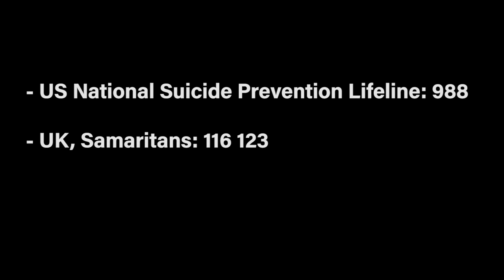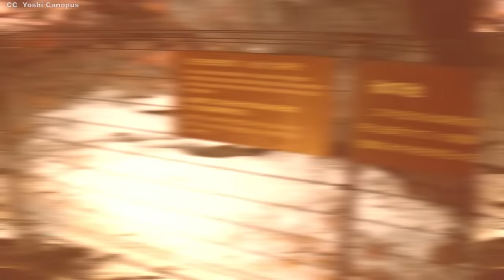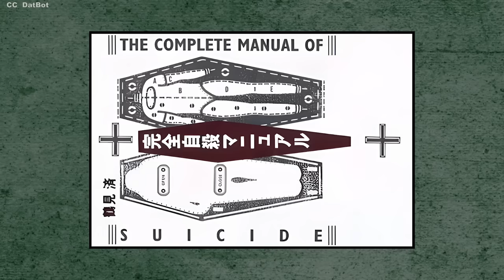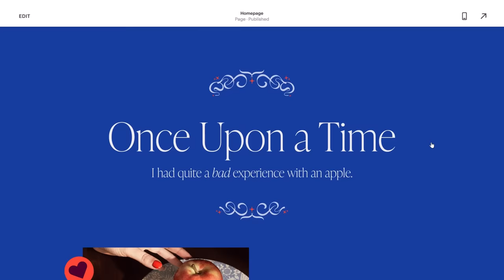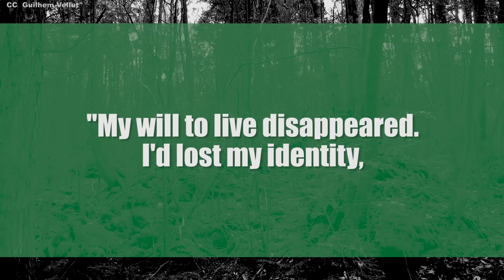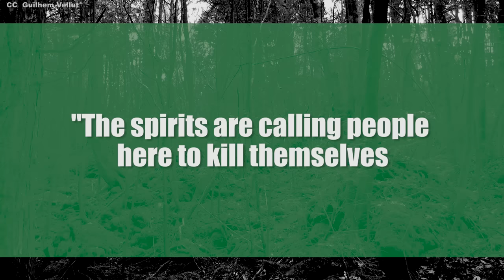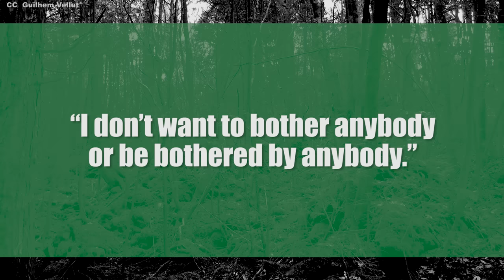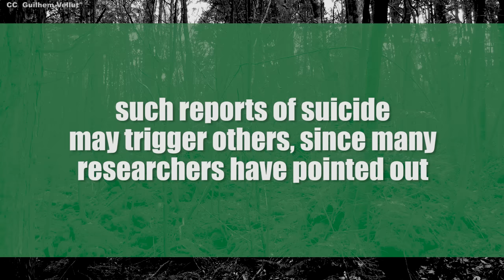Aokigahara-Jukai: Japan's Suicide Forest